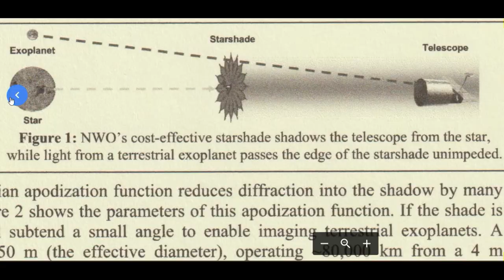🙏😭 Sneak Peek !! Live Again.. lol 4KUHD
Welcome, all - I'm Backkkkkkkkkkkkkkk for info , Special Upload Podcast

3rd Party Ads by Creator